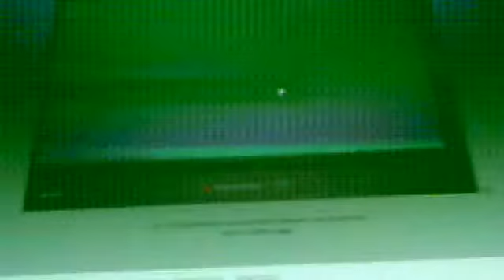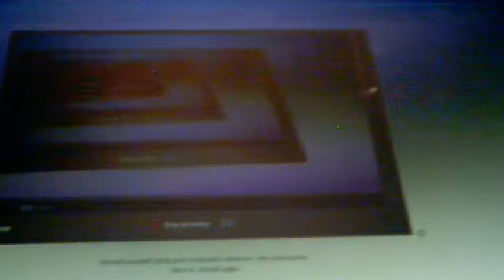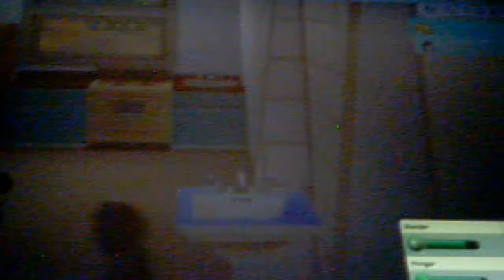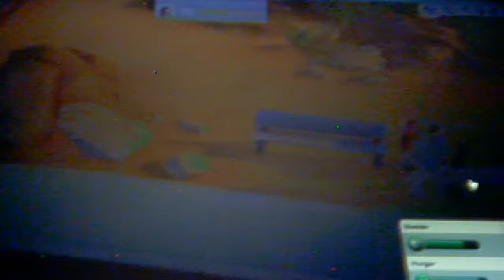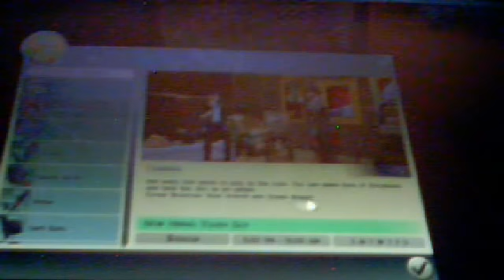minecraft and sims 4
hay like my videos